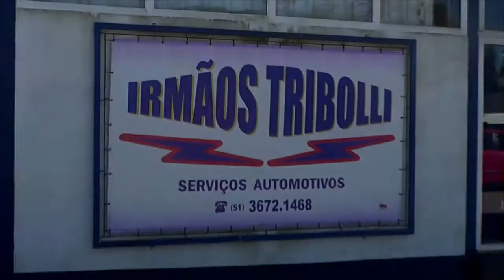AMIGOS RELEMBRAM PAULO SANT'ANNA EM TAPES